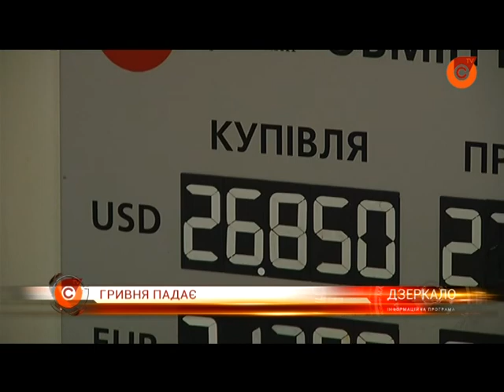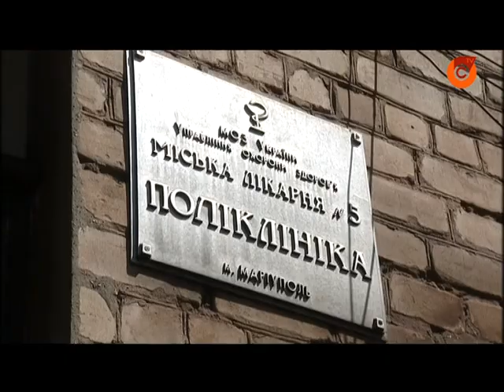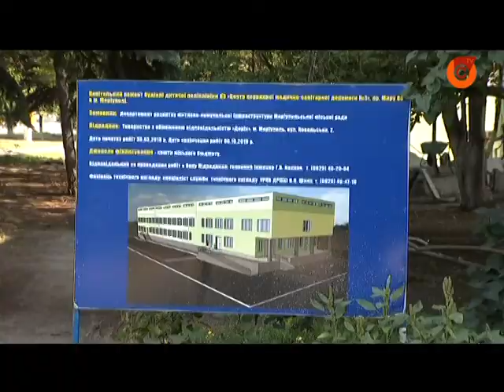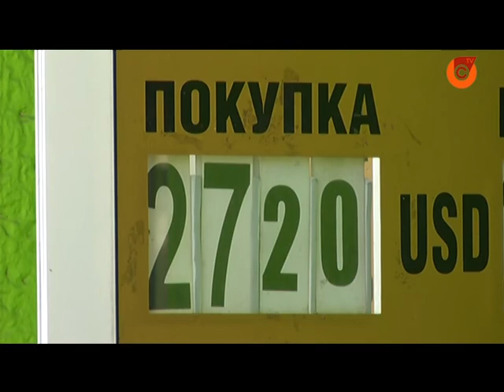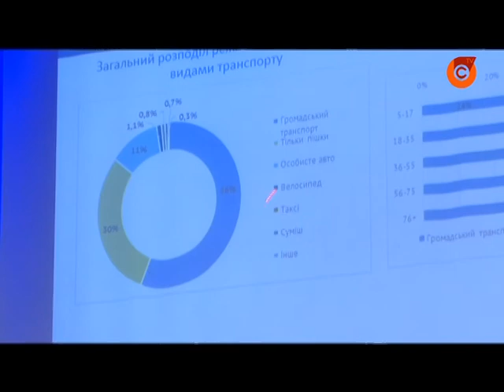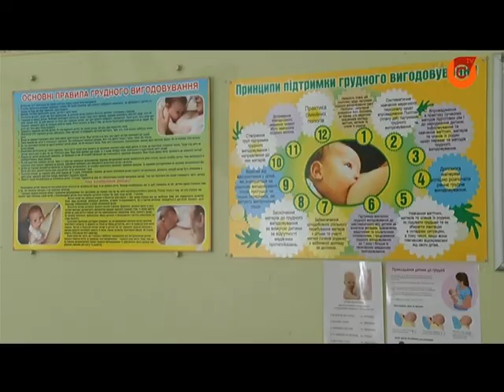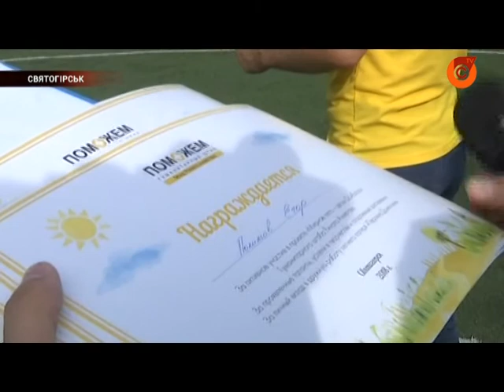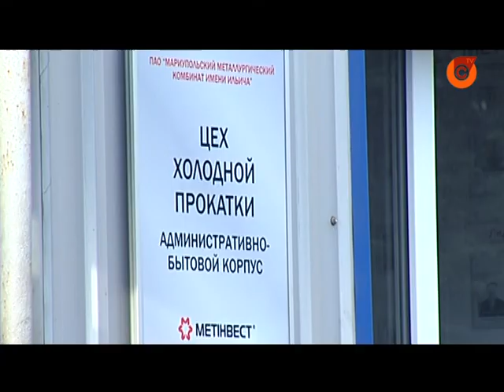02.08 | Новини Маріуполя «Дзеркало»